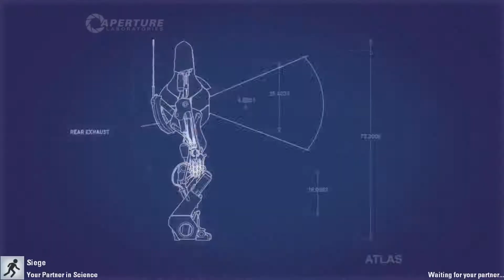[Portal 2] Besieged by Madness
It might be old, but it's still a good game.

Then you have someone screaming at you while you play...